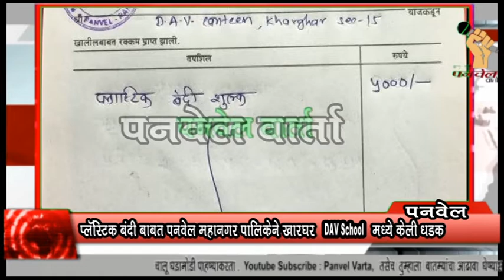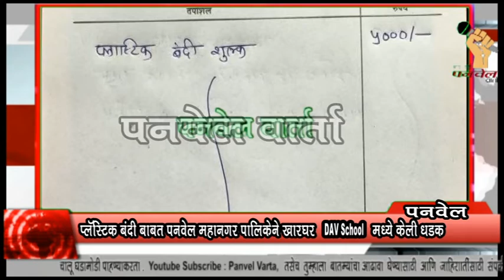panvel varta: प्लॅस्टिक बंदी बाबत पनवेल महानगर पालिकेने खारघर DAV School मध्ये केली धडक कारवाई